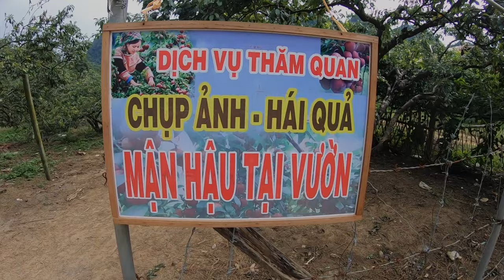Món ăn gây thương nhớ ở Mộc Châu | Daisy Travel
Đi Mộc Châu vào tháng 6, lúc này là vào cuối mùa mận ở Mộc Châu rồi, trời mưa giông như cản bước chân ai. Tuy nhiên vẫn cứ là vui thôi, may mắn là chúng tôi bắt được thêm cảnh hoảng hôn cực đẹp sau mưa, gặp cả cầu vồng nữa. Hiếm khi nào thấy cung đường dưới ánh hoàng hôn nó lại đẹp tuyệt như thế.
Đặc biệt, cuộc đi này sẽ thật nhàm chán nếu như không được ăn sáng bằng món Nậm Pịa- đặc sản của người miền núi Tây Bắc. Cô bạn đi cùng tôi ăn gần hết rồi mới biết tiếng Kinh của món đó :)). Món ăn đó chúng tôi gọi là " Món ăn gây thương nhớ" để mỗi lần nhắc đến là kỉ niệm đẹp ở nơi này.